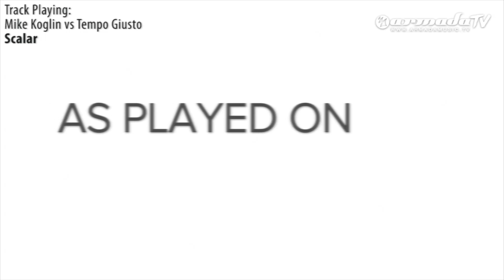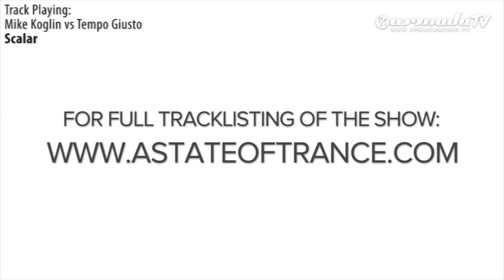ASOT 538: Mike Koglin vs Tempo Giusto - Scalar